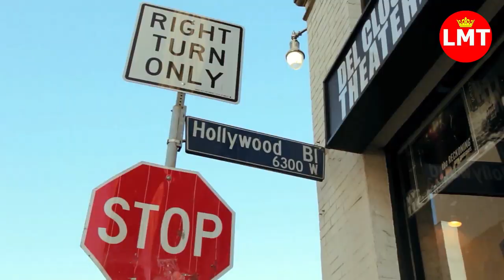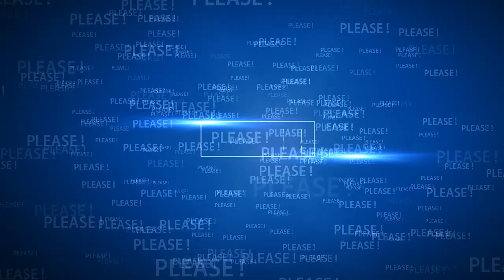Prince Harry's determined to make Meghan 'happy'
Harry's chances of being content with celebrity life in Los Angeles would be "very small".